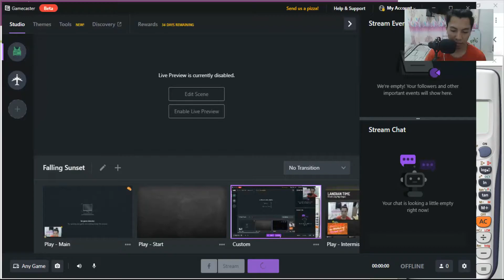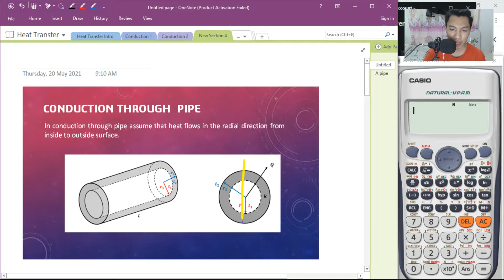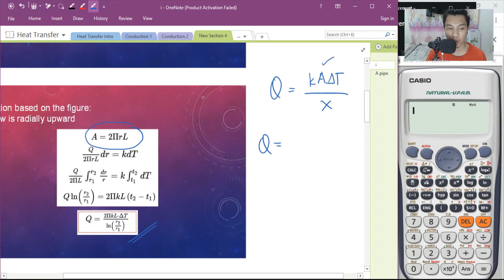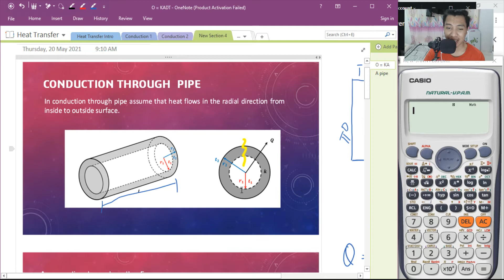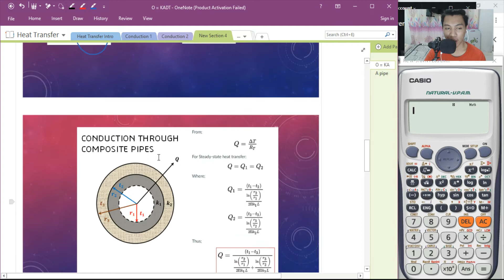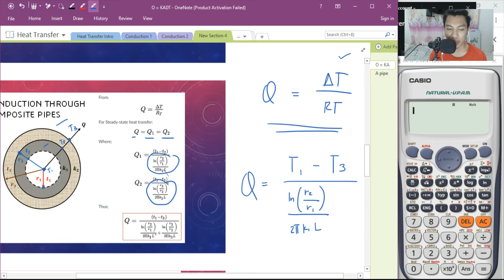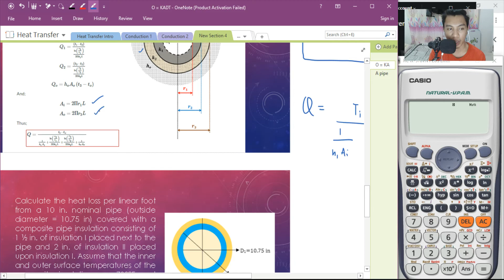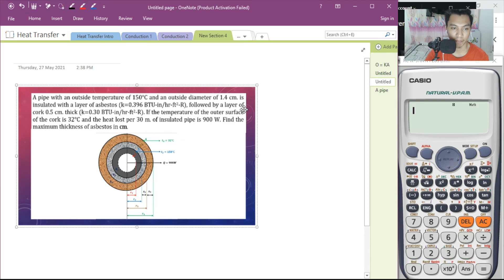Heat Transfer: Conduction Through Pipes